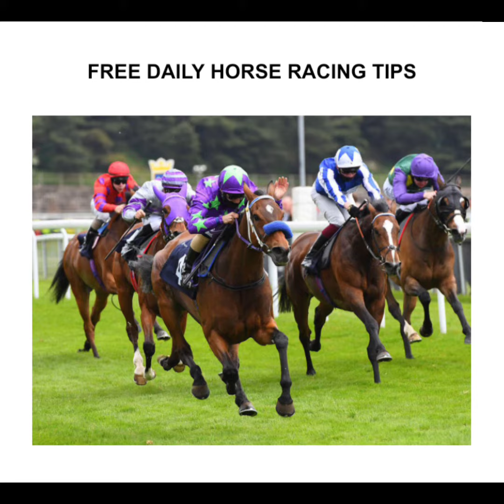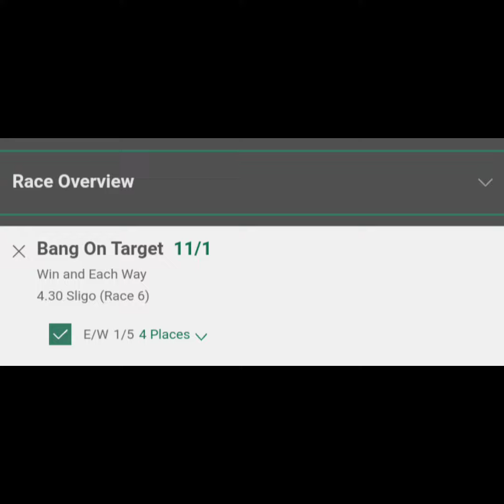Sunday 10/07/2022 Horse Racing Tips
Join my Telegram channel for everyday tips and more action.